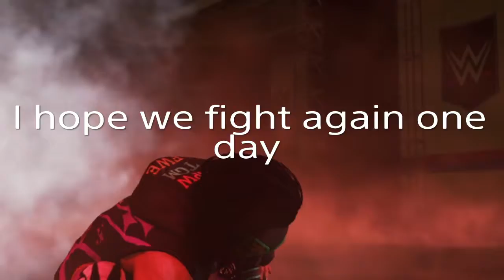(NPW) Get Well Hayden!!